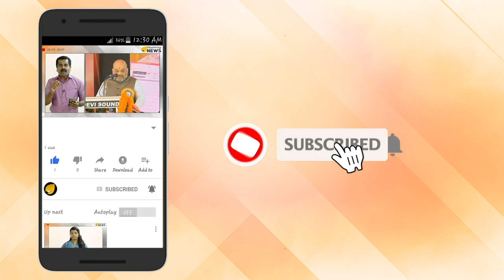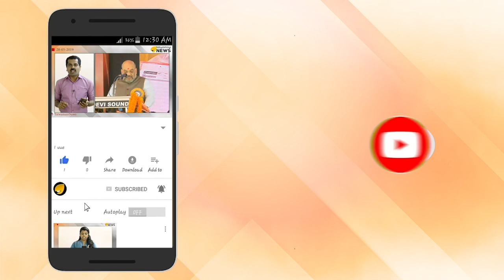ഒരു തുള്ളി രക്തം നമ്മുടെ ജീവന്‍ നിലനിര്‍ത്തും ; ഇന്ന് ലോക രക്തദാന ദിനം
ലോകാരോഗ്യസംഘടനയുടെ അഹ്വാന പ്രകാരം എല്ലാവര്‍ഷവും ജൂണ്‍ 14ആം തീയതി ലോക രക്തദാന ദിനമായി (world blood donor day) ആചരിക്കുന്നു. 2004 മുതലാണ് ഈ ദിനാചരണം ആരംഭിച്ചത്. സുരക്ഷിതമായ രക്തദാനത്തെപ്പറ്റിയും, രക്തഘടകങ്ങളെപ്പറ്റിയും അവബോധം സൃഷ്ടിക്കാനും രക്ദാതാക്കളെ അനുസ്മരിക്കാനുമായിട്ടാണ് ഈ ദിനം ആചരിക്കുന്നു.